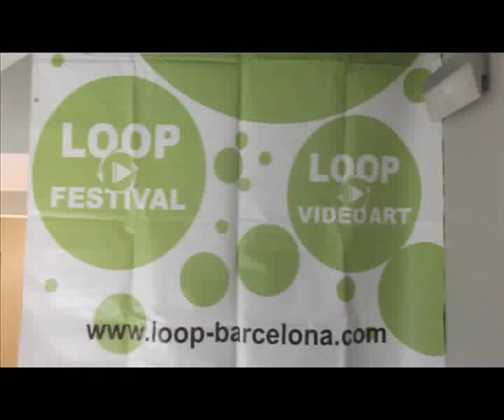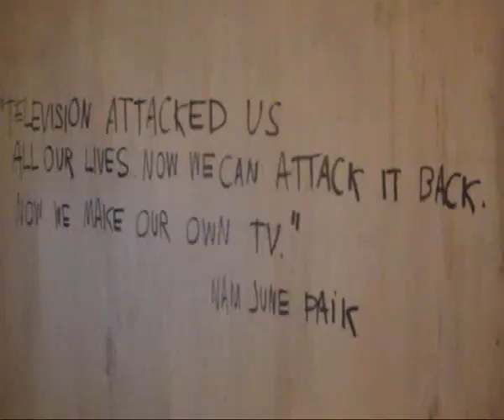Loop Barcelona "The Place for Video Art Lovers" Filmfestival by Sun Radio Ibiza TV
Loop Barcelona "The Place for Video Art Lovers" Filmfestival 2014 Video Madrid Music TV Radio Film Regisseur Berlinale Shortfilm Sun Radio Ibiza Ibizawebcam Mallorca Ibiza Palma Hotel Rambla Catalunia spain Oscar Hollywood art director actor actress actriz pelicual movie show paris london Berlin Milan Rome Amsterdam Vienna Sport SAT TVE kabel deutschland RTL ZDF ARD Graffiti Adam Chodzco Adela Framis Adrian Melis Alba Sotorra Albert Bayona Aleix Plademunt Alejandra Pombo Alex Pallí Alex Rivera Amanda Gutiérrez Amar Kanwar Anas Bakr Andrew Murray Anggun Priambodo Aniol Fernández Anja Vormann Anna García Anna McNeil Anri Sala Anthony McCall Antigona Nexo Informativo Antonio Gagliano Antonio M. Xoubanova Arnaud Iprex Asbel Steve Balanza Bani Abidi Bàrbara Held Bárbara Sánchez Barbara Velasco Beatriz Mínguez de Molina Belén Montero Bernard Voïta Blanca Regina Bouchra Khalili Cambalache Carlos Spottorno Caso Público Catarina Simão Charlotte Hendy Chris Irish Chto Delat Clara Aparicio Yoldi Claudia Müller Clemente Calvo Colectivo Senti 2 Cova Macias Cristina De Middel Cristina Ibañez-Tartar Daniel Jacoby Daniela Medina Poch Daniela Ortiz David David Catá David Ferrando Giraut Debora Vrizzi Democracia Diana Larrea Diego Fernandez Diego Mallo Dj Rebel B2 Dora García Douglas Gordon & Philippe Parreno Eduardo Molinari
Eduardo Vecino González Eldwin Pradipta Elena Fraj Elena Kovylina ElleplusElle Enric Maurí Enrico Ferrari Erik Pauhrizi Estefanía Peñafiel Loaiza Eugeni Bonet Fiona Tan Francesc Ruíz Abad Francesca Llopis Francisco Cuéllar Gina Arizpe Gina Sandúa Glenda León Gunnar Friel Harold Offeh Harun Farocki
Hito Steyerl Ibon Aranberri Ignasi Aballí Ihosvanny Ingrid Skovgaard
Iratxe Jaio Irene Cruz Irit Batsry Irwan Ahmett Isa Campos Ivan Argote Iván Candeo Jaume Ferrete Jaume Pitarch Javier Plano
Jesse Lerner y Rubén Ortíz João Onofre John Wood Jokin Labaien Borges Joohun Lee Joost Smith Jordi Cerdà Jordi Lafon
Jordi Trullás Jorge Méndez Blake José Alejandro Restrepo
Josechu Dávila Juan Carlos de la Parra Juan LestaJuan López
Juanli Carrión Judith Belmonte Rivera Kara Walker Karin Bandelin
Klass Van Gorkum Krisna Murti Laura Focarazzo Levi Orta Liliana Couso Lourdes Fisa Lúa Coderch Lucía Egaña Luis Melón Luke Fowler Mahardika Yudha Marcel Pey Marcos Ávila Forero Maria Gil Maria José Argenzio María Ruido Marine Hugonnier Marta Lazaro Marta Sala Martí Anson Martín Sastre Matilde Obradors
Melati Suryodarmo Memory Bites Miquel García Mireia c. Saladrigues Mireia Sallarès Monika Bravo Mounir Fatmi Muhammad Akbar Muntadas and Reese Narimane Mari Natalia LL
Núria Güell Núria Manso Ona Bros Óscar Monzón Oscar Muñoz
Patricio Palomeque Pau Faus Paul Harrison Pedro Barrail Pep Agut Pepe Medina Pilar Muñoz Prilla Tania Rabih Mroué Ramon Tresens Ratu R. Saraswati Regina José Galindo Reza Asung Afisina Ricardo Cançado Ricardo Cases Robbins Roderck Buchannan Rogelio López Cuenca Rosell Meseguer Roser Bover
Rrose Present Sabrina Guitart Santiago Morilla Santiago Vich
Sara Ramo Sebastián Díaz Morales Sergio Prego Simona Rota
Soa J. Hwang Taller de Ficció Teleduca Teresa Margolles Tita Salina Tomás Ochoa Tromarama Txema Salvans UB Morgan
Vagaram Choudary Video-Nou Virginia Villaplana Wilfredo Prieto
William Kentridge Xara Sacchi Xavi Urrios Lamiel Xavier Ristol Ximena Labra Xose Quiroga Yapci Ramos Yusulf Ismail Zigor Barayazarra screen-festival